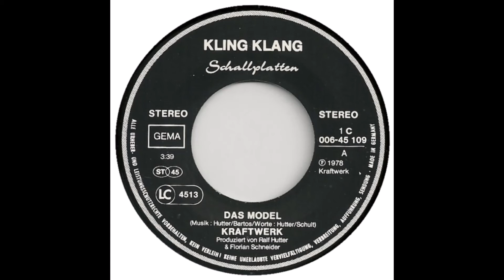Kraftwerk - Das Model